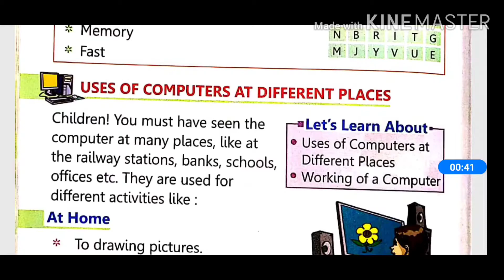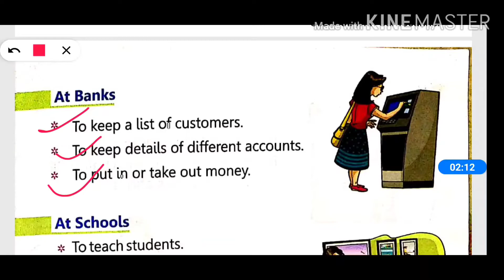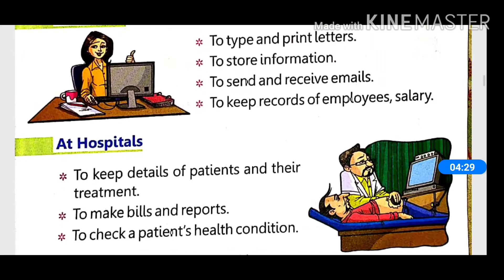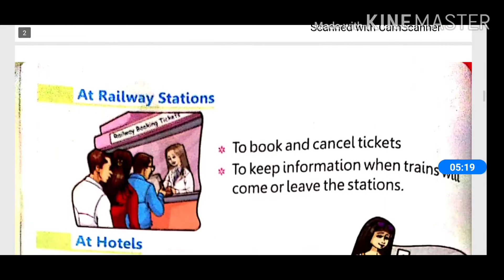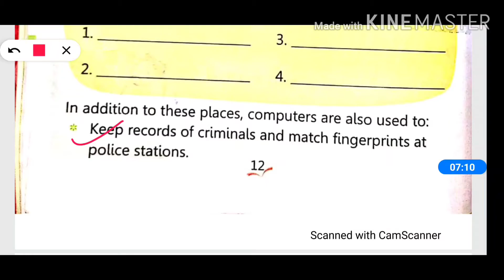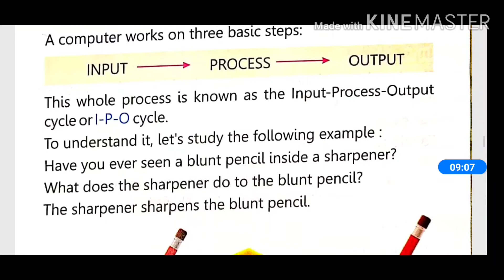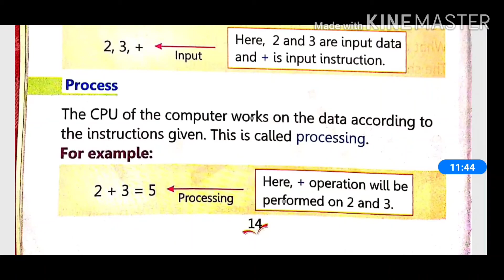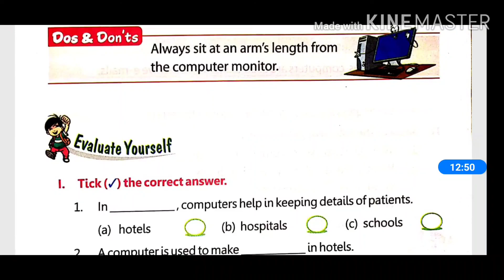Class-2 Computer {Role Of Computers}//Chapter-2//